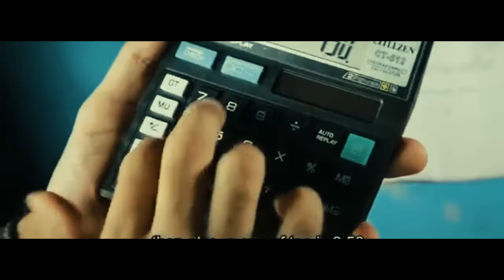6 Rupay Ki 1 cup chai ???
is bundehnay to had hi kardi 1 cup chai ki pura calculation hi nikaal di